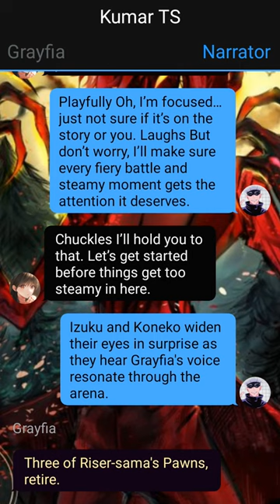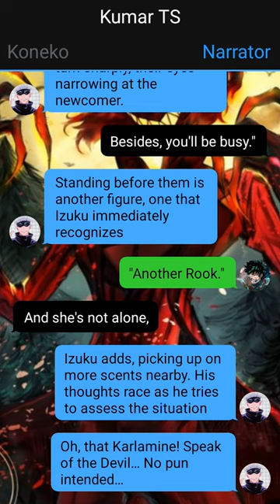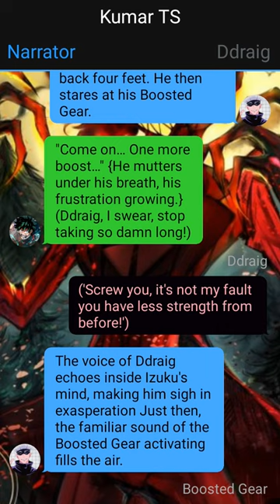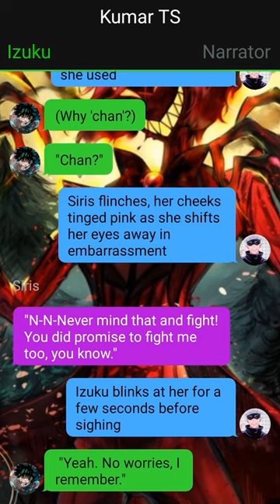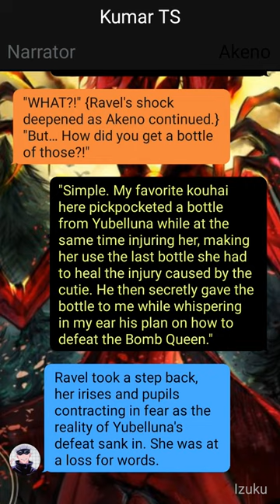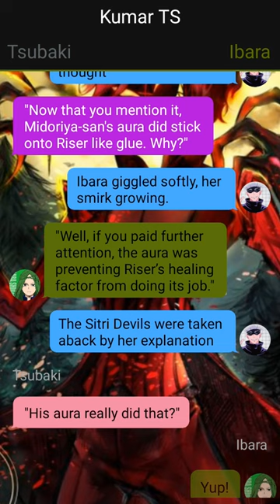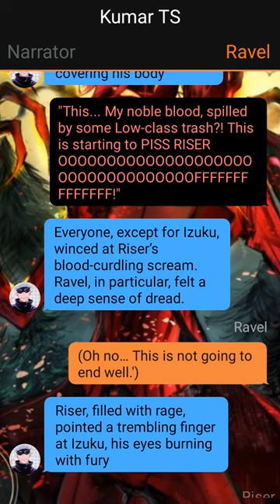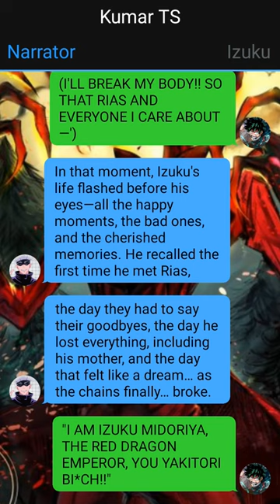Neglected Deku In High School DxD -- Izuku X Harem -- Pt~5 -- Mha Texting Story